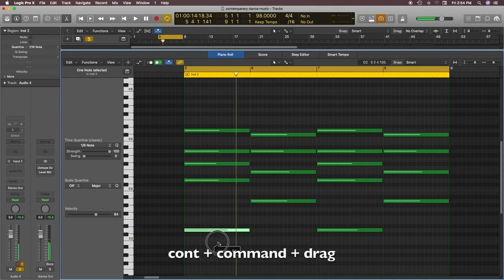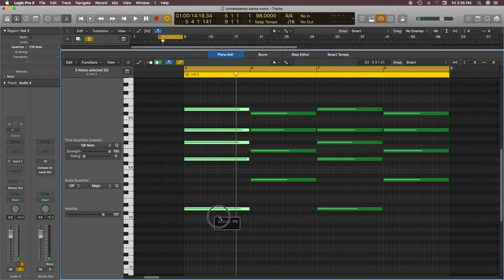Logic Piano Roll Editing 7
Logic pro x is a best professional music production DAW.
I am triying to share all logic tutorial in details through my youtube channel.